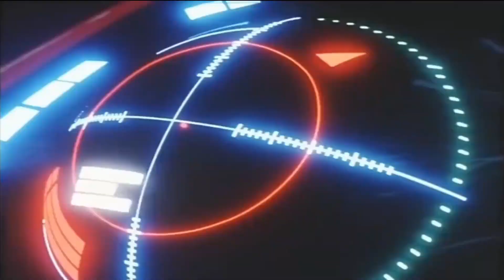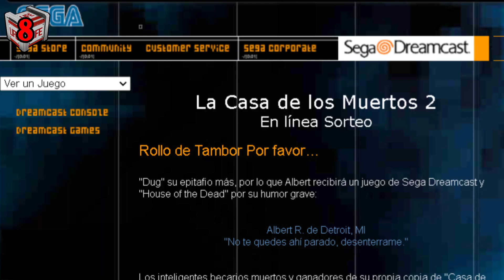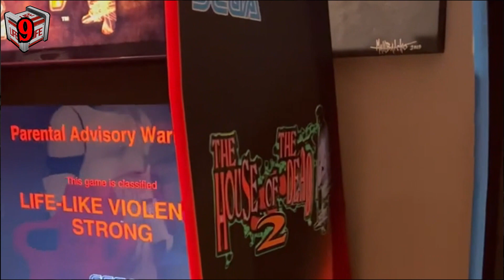30 CURIOSIDADES de THE HOUSE OF THE DEAD 2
30 CURIOSIDADES de THE HOUSE OF THE DEAD 2
En este nuevo video hablaremos sobre algunas curiosidades, datos, detalles y easter eggs de la segunda entrega del shooter sobre rieles, The house of the dead 2.
The house of the dead 2 es un videojuego de terror de arcade que fue lanzado en 1998 por sega en la cual extendía la historia de la primera entrega mejorando en varios aspectos.

INTRO: 0:00
CURIOSIDADES: 0:19
FIN: 7:16
Mis redes 👾

IGNORA TODO LO DE ABAJO ._.XD
The house of the dead
The house of the dead 2
The house of the dead remake
The house of the dead curiosidades
The house of the dead historia
The house of the dead 2 historia
The house of the dead saga
The house of the dead gameplay
The house of the dead descargar
The house of the dead 3
The house of the dead 4
The house of the dead easter eggs
curiosidades de videojuegos
referencias de videojuegos
videojuegos
videojuegos de terror
videojuegos de zombies
zombies
zombie game
como descargar the house of the dead 2 para pc
descargar the house of the dead 2 para pc
the house of the dead 2 descargar para pc gratis
como descargar the house of the dead 3 en android
descargar the house of the dead 2 para android
descargar the house of the dead 2 para pc media fire
the house of the dead 2 descargar para pc español
como descargar the house of the dead 2 en android